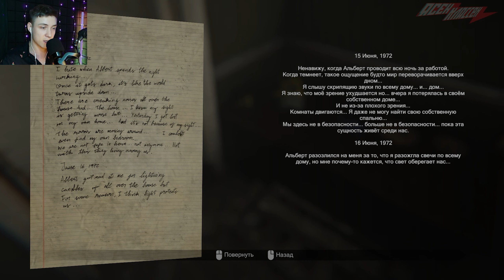ПОДАРКИ ДЕМОНУ - Madison (Прохождение игры MADiSON: Часть 5)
🔥 ПОДАРКИ ДЕМОНУ - Madison (Прохождение хоррора  Madison: Часть 5)

🔥 Описание игры Madison:
Погрузитесь в захватывающую и леденящую атмосферу MADiSON. Соедините мир живых с потусторонним миром с помощью фотоаппарата мгновенной печати. Делайте снимки и проявляйте их. Решайте головоломки, исследуйте огромный жуткий дом, но самое главное — выживите.
MADiSON — это психологический хоррор от первого лица с напряженным геймплеем и ужасающей, но захватывающей историей.
История:
Что бы вы сделали, если бы проснулись в темной запертой комнате с окровавленными руками? Вам предстоит играть за Луку и пережить адские пытки MADiSON — демона, который заставляет вас совершать чудовищные вещи для продолжения многолетнего кровавого ритуала. Удастся ли вам завершить этот зловещий обряд?
Персонажи:
У каждого персонажа MADiSON есть своя жуткая история, ярко дополняющая основное повествование. Будьте крайне осторожны и постарайтесь не привлекать к себе лишнего внимания. Вы будете не одни.
Геймплей:
Используйте фотоаппарат, чтобы пережить эти пытки или окунуться в них глубже.